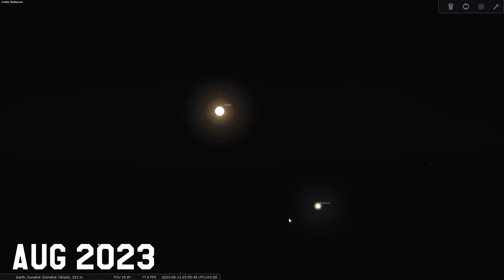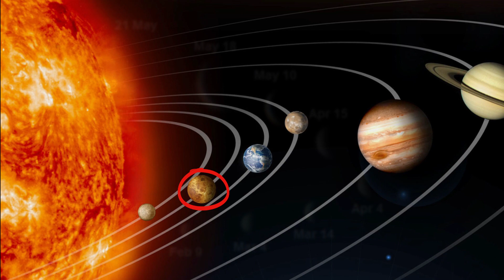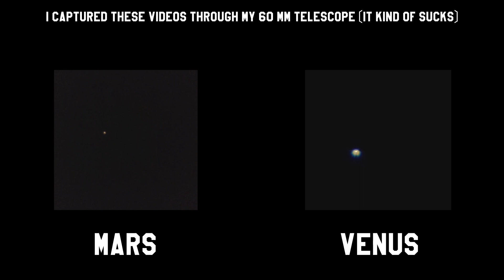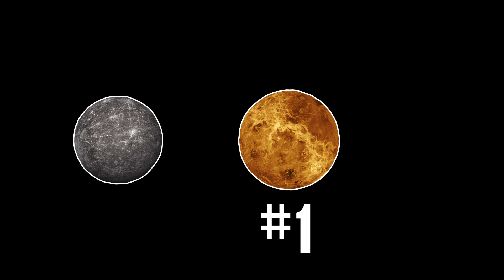What's That Bright Star Visible After Sunset?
Do you also see a bright "star" every evening in the West after sunset? If yes, then carry on watching to find out more about the 2nd planet from the Sun - Venus!